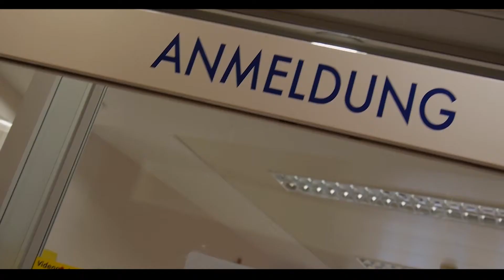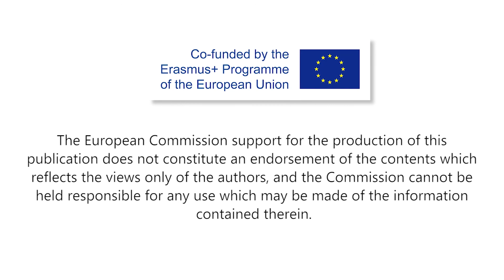Diplomierter Gesundheits- und Krankenpfleger in ÖGS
Das ist der Beruf Kranken-pfleger.

Das ist Patrick Martinetz.
Patrick ist gehörlos.
Das heißt: Patrick kann nicht hören.
Er benutzt seine Hände zum Sprechen.
Das nennt man gebärden.

Patrick gebärdet:
Hallo und herzlichen willkommen in der Gehörlosen-ambulanz.
Eine Ambulanz ist eine Abteilung in einem Kranken-haus.
Dort werden Menschen behandelt.
Nach der Behandlung gehen die Menschen wieder nach Hause.
Die Gehörlosen-ambulanz ist in einem Kranken-haus in Wien.
Das Krankenhaus heißt: Kranken-haus der Barmherzigen Brüder.

 Patrick stellt sich vor.
Patrick zeigt seinen Gebärden-namen.
Patrick arbeitet im Kranken-haus als ausgebildeter Gesundheits- und Kranken-pfleger.

 Welche Aufgaben hat Patrick?
Patrick begleitet gehörlose Patienten in verschiedene Abteilungen.
Patrick unterstütz die Ärzte bei:
 Termin-bestätigungen
 Blut-abnahmen
 Blutdruck-messungen
Patrick macht EKGs.
EKG ist die Abkürzung für Elektro-diagramm.
Ein EKG misst die Aktivität des Herzens.Patrick gibt Untersuchungs-ergebnisse an Ärzte weiter.
Ein Patient wird auf einer Station aufgenommen.
Patrick begleitet ihn dorthin.
Patrick hilft dem Patienten bei der Kommunikation.
Die Kommunikation klappt gut.
Dann geht Patrick weg.

 Das ist Lidia Boruta.
Lidia ist Patricks Kollegin.
Lidia arbeite seit einem Jahr mit Patrick zusammen
Lidia und Patrick kommunizieren gut miteinander.
Sie sind ein gutes Team.
Sie arbeiten fleißig.
Sie ergänzen einander gut.
Sie haben viel Spaß.

 Lidia sagt:
Kommunikation ist das Wichtigste.
Es gibt verschieden Formen von Kommunikation.
Bei Kommunikation ist es immer wichtig:
Beide Personen sind auf gleicher Augen-höhe.
Das ist wichtig bei Laut-sprache.
Das ist wichtig bei Gebärden-sprache.
Mit Gehörlosen kann man auf verschiedene Arten kommunizieren.
Manche Gehörlosen brauchen eine Dolmetschung.
Andere Gehörlose brauchen keine Dolmteschung.
Das hängt ab von:
  der Person
 der Situation

Hörende Menschen handeln anders:
Hörende Menschen nehmen Dinge anders wahr.
Hörende Menschen kommunizieren anders.
Hörende Menschen sollen daran denken:
Gehörlose haben einen anderen Zugang.
Wenn man jemanden aufruft:
Die Gehörlose Person hört das nicht.
Das Aufrufen macht keinen Sinn.

In der Ambulanz gibt es 3 gehörlose Mitarbeiter:
 Patrick als Kranken-pfleger.
 eine gehörlose Sozial-arbeiterin.
 eine gehörlose Psychologin.

Patricks Wunsch für die Zukunft ist:
Mehr Gehörlose arbeiten in der Ambulanz.
Ein zweiter gehörloser Krankenpfleger arbeitet in der Ambulanz.
Jetzt gibt es 3 Krankenpfleger in der Ambulanz:
2 Hörende und 1 Gehörlosen.
Wenn es mehr als 3 Krankenpfleger gibt:
Dann gibt es mehr Sicherheit.
Wann?
Wenn eine Person auf Urlaub oder im Krankenstand ist.
Das ist angenehmer für gehörlose Patienten.